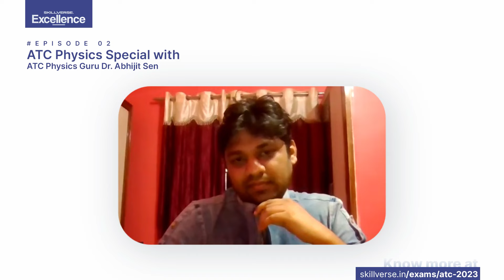ATC Special: Expert Insights with Dr. Abhijit Sen | SkillTalks by Skillverse Excellence | Episode 02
Unveil the path of mastering Physics preparation for AAI-ATC Jr Executive & similar Exams with the Dr. Abhijit Sen. Learn the strategies and unlock the secrets to prepare Physics like never before.

Your path to success in ATC starts here!